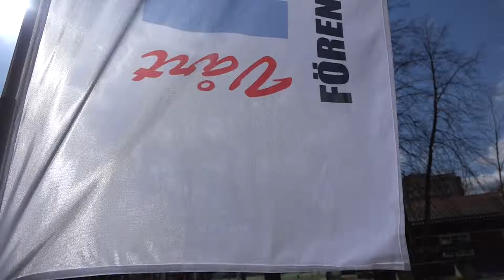Masmo miljöhjältar 2017 Avslutningsfest